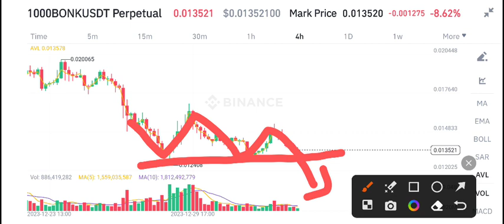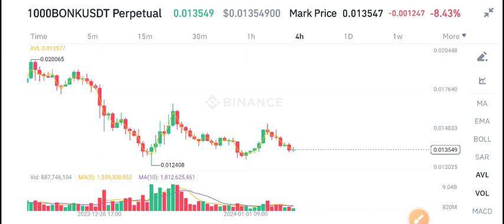Bonk coin Price Prediction update! Bonk News Today